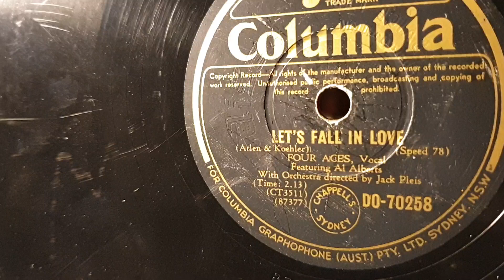Let's Fall In Love. Four Aces. Featuring Al Alberts. 78rpm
HMV 113 Colonial Gramophone Phonograph